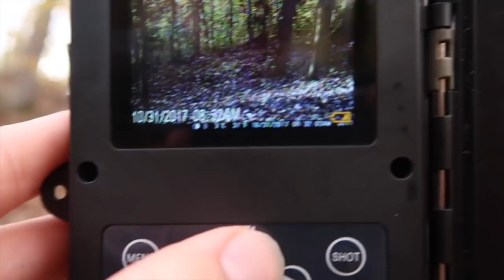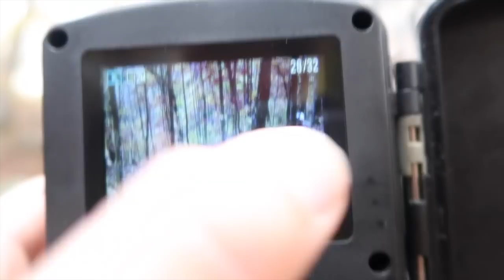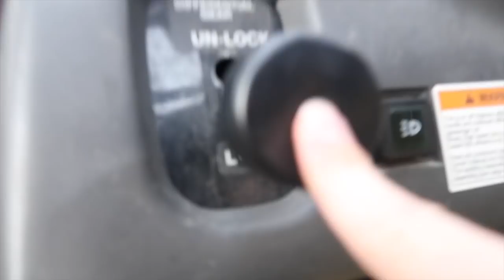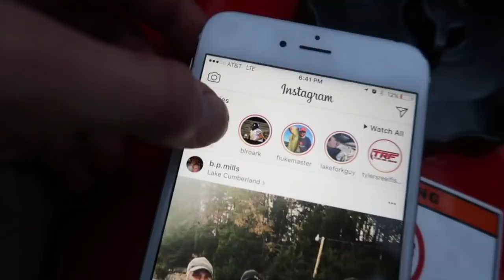Rabbit Hunting with Beagles - 2017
Rabbit Hunting with Beagles - 2017. I'm basically a sniper...not really but I did do good today!